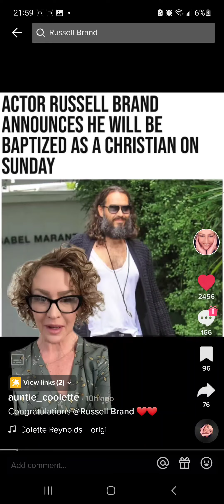Russell Brand got Baptized!!!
TikTok Video Credit: auntie_coolette, russellbrand,